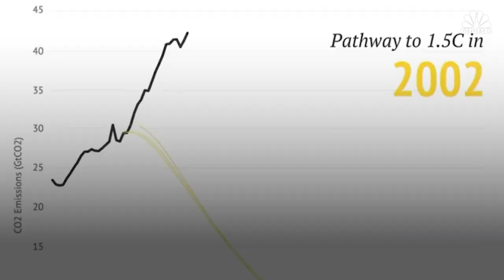Greta Thunberg responds to Mnuchin's criticism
Swedish environmental activist Greta Thunberg responded to U.S. Treasury Secretary Steven Mnuchin's suggestion that she go to college and get an economics degree before criticizing U.S. energy policy.

CNBC TV